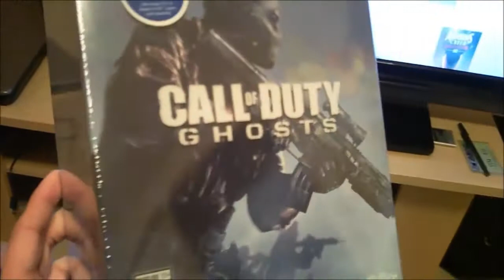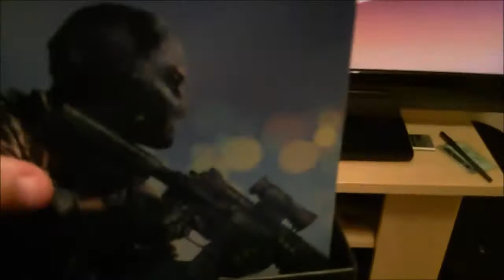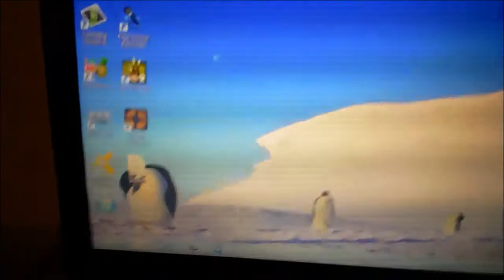COD Ghosts 1st Game + Unwrapping Hardened Edition